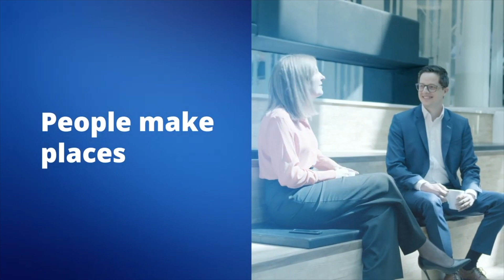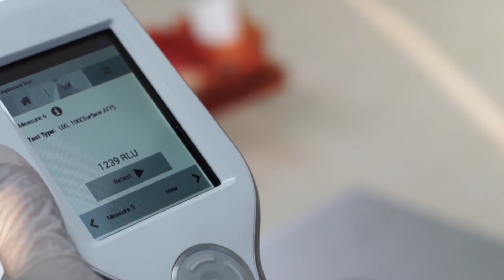CEO Talks | Year-End Message 2020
Elisa Lumbantoruan, CEO ISS Indonesia, menjelaskan bagaimana perusahaan dan karyawan ISS Indonesia mampu melalui tahun 2020 yaitu tahun terberat bagi umat manusia di seluruh dunia, dengan adanya pandemi Covid-19 ini.

Menurutnya, tahun 2021 adalah tahun harapan, dan dengan New Purpose ISS yaitu Connecting People and Places to Make the World Work Better, serta New Strategy ISS yaitu OneISS, kita akan sanggup untuk mencapai tujuan kita bersama di kehidupan New Normal ini.

Saksikan CEO Talks berjudul CEO Talks | Year-End Message 2020 ini secara lengkap, karena banyak hal yang dapat kita pelajari dan jalankan untuk di Tahun Harapan ini.